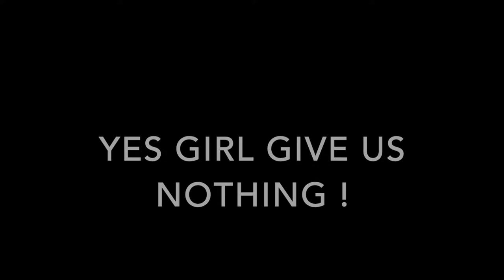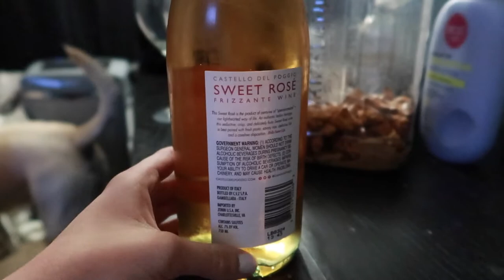A MAN CHASED ME TO MY CAR